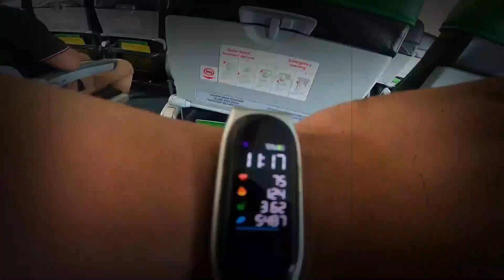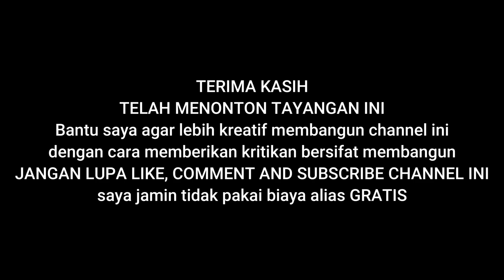Perjalanan Kami Saat PULANG KAMPUNG 🚫🚙 MEDAN - RANTAUPRAPAT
PULANG KAMPUNG Perjalanan MEDAN - RANTAUPRAPAT

Video ini diambil pada bulan November 2020.